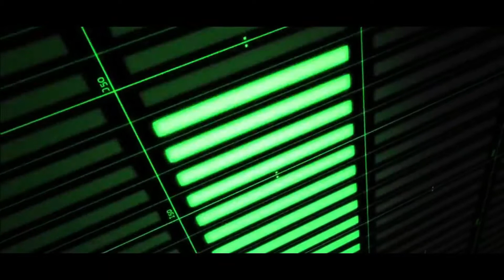Teeth - 5 Seconds of Summer |「AMV」 Anime Mix -Combined !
The anime used:

01. Kimetsu No Yaiba
02. Sword Art Online
03. Naruto
04. Dororo
05. Attack On Titan
06. Scissor Seven
07. Legend of League
08. Fate Stay Night
09. One Punch Man
10. Bungou Stray Dogs
11. Akame Ga Kill
12. Re : Zero Kara Hajimeru Isekai Seikatsu

-Nếu các bạn thấy hay và thú vị với những video của tôi thì hãy cho tôi 1Like, Share, Subscribe để động viên tôi làm những video chất lượng hơn nhé!

- Nếu bạn có bất kỳ suy nghĩ, thắc mắc, hoặc bất kỳ vấn đề gì, hãy bình luận, tôi đánh giá cao ý kiến của bạn!Thanks !
If any owners has an issue with any of the uploads please get in contact  and it will be deleted immediately. Thank!
Nếu có bất cứ vấn đề liên quan đến bản quyền nội dung, hình ảnh... các bạn vui lòng liên lạc mình theo địa chỉ  để giải quyết nhé.Thanks!